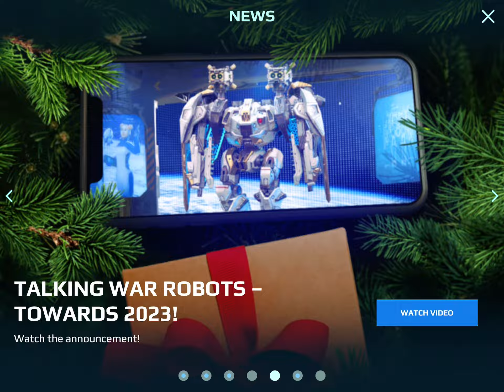Returning to WR after a 2 week break 🔥👍🏻😁🤩🤘🏻